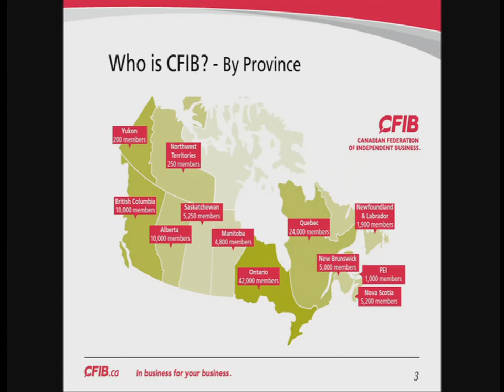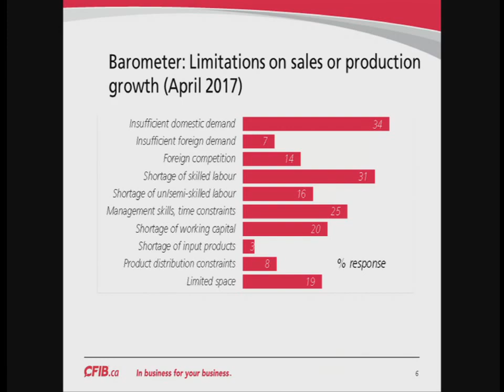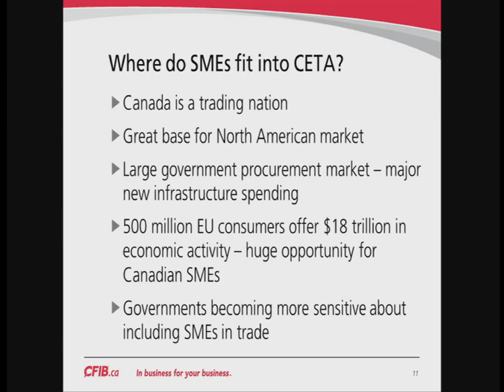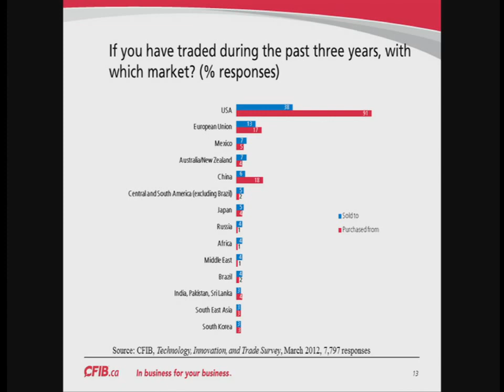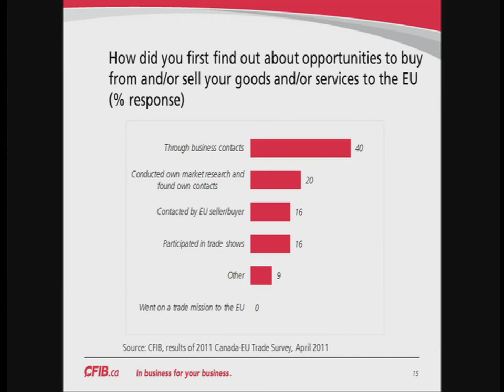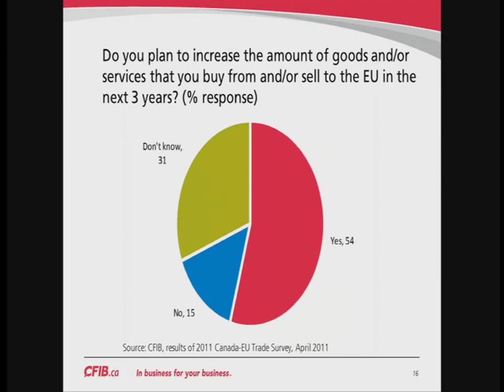2017-05-19 diskusija „Europos Sąjungos ir Kanados išsamus ekonominis ir prekybos susitarimas (CETA)“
Diskusija „Europos Sąjungos ir Kanados išsamus ekonominis ir prekybos susitarimas (CETA): nauda, galimybės, iššūkiai“